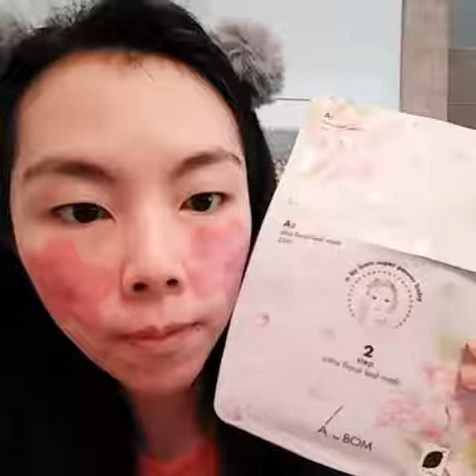A By Bom Ultra Floral Leaf Mask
�� Watch me use A By Bom 2 Steps Ultra Floral Leaf Mask ��
Here's a video of me using the beautiful mask.  I was not kidding when I said my skin was glowing after using it.
Here's my review:
Let's just take a minute to appreciate how beautiful this mask is, I love the floral patch, it just bring the mask from 5/5 to 6/5 more than perfect score ��
This mask deserves a flower crown �� because it is just too pretty.
The material of the sheet mask is super soft, I wouldn't say it's super thin because it is one of those gel-like texture mask but the adherence is excellent and it holds so much essences.
I will post a video of the mask soon, I swear my skin was seriously glowing after taking off the mask with 30 minutes of use.  I used the mask on my neck and body afterwards and the mask was still 80% damp.  The floral patch is not just pretty it is also super hydrating.  Normally sheet mask after 20 minutes the first place that would get dry is the cheeks but with the extra floral patch, it was still very hydrating after 30 minutes.
Overall ⭐6/5⭐ yes you heard right this is above and beyond perfect because this is such a great mask.  No wondering many people rave about this mask, today after trying it I finally understand ������
Available at @bemusedkorea and @shopbyunnie if you are in Canada .